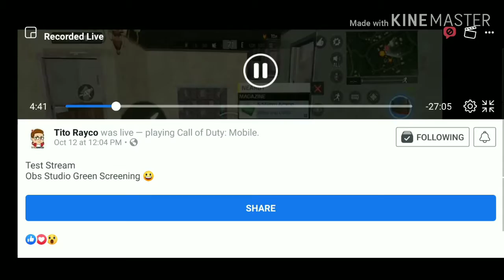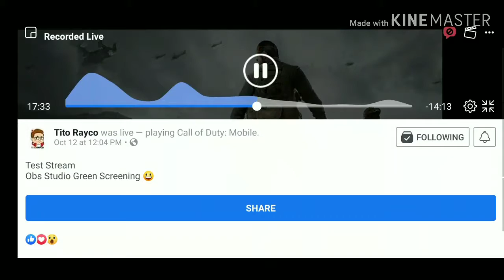CALL OF DUTY - (Featuring) Titorayco:)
Sorry Nga pala dahil na Mute ko yung sound🙏 next time di na mauulit😊

Shout Out nga pala Sayo Titorayco📣👏

call of duty mobile cheat,
call of duty mobile settings,
call of duty mobile lucky draw,
call of duty mobile tips,
call of duty mobile not available in your area,
call of duty mobile no lag,
call of duty mobi